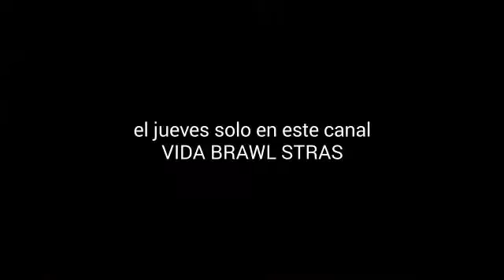vida brawl star renio